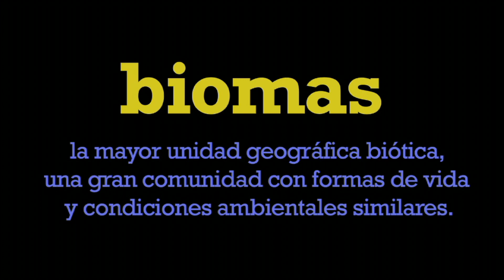Biomas - Más grados 9-12 Ciencia en Harmony Square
Un bioma (del griego «bios», vida), también llamado paisaje bioclimático o áreas bióticas es una determinada parte del planeta que comparte el clima, flora y fauna. Un bioma es el conjunto de ecosistemas característicos de una zona biogeográfica que está definido a partir de su vegetación y de las especies animales que predominan. Es la expresión de las condiciones ecológicas del lugar en el plano regional o continental: el clima y el suelo determinarán las condiciones ecológicas a las que responderán las comunidades de plantas y animales del bioma en cuestión.

En función de la latitud, la temperatura, las precipitaciones y la altitud, en definitiva, y de las características básicas del clima, se puede dividir la tierra en zonas de características semejantes; en cada una de esas zonas se desarrolla una vegetación (fitocenosis) y una fauna (zoocenosis) que cuando están relacionadas, definen un bioma, que comprende las nociones de comunidad y la interacción entre suelo, plantas y animales.

Hay diferentes sistemas para la clasificación de biomas, que en general suelen dividir la tierra en dos grandes grupos —biomas terrestres y biomas acuáticos-, con un número no demasiado grande de biomas. A escala planetaria, la selva tropical densa, la sabana, la estepa, los bosques templados y la tundra, son los grandes biomas que caracterizan la biósfera y que tienen un reparto zonal, es decir, que no superan ciertos valores latitudinales. A escala regional o continental, los biomas son difíciles de definir, en parte porque existen diferentes patrones y también porque sus fronteras suelen ser difusas (véase el concepto de ecotono).

Los biomas a menudo son conocidos por sus nombres locales. Por ejemplo, un bioma de herbazales se conoce como pradera en Norteamérica, sabana en África, estepa en Asia, pampa en Sudamérica y veld en Sudáfrica.

Los biomas terrestres son descritos por la ciencia de la biogeografía. Por extensión, se habla de microbioma para designar la esfera de la vida microbiota.

El concepto de bioma no debe confundirse con otros conceptos similares como el de ecozona —grandes extensiones de la superficie de la tierra donde las plantas y los animales se desarrollan en relativo aislamiento durante largos períodos de tiempo, separados unos de otros por las características geológicas, tales como océanos, grandes desiertos, altas montañas o cordilleras, que forman barreras a la migración de plantas y animales—, hábitat —área que es habitada por una especie particular de animales o plantas— o ecosistema —complejo dinámico compuesto por plantas, animales y microorganismos, y la naturaleza muerta que los rodea actuando en interacción en tanto que unidad funcional —. Las distintas ecorregiones del mundo se agrupan tanto en biomas como en ecozonas.

Los biomas son áreas definidas climática y geográficamente, con similares condiciones ecológicas, tales como las comunidades de plantas y animales,2​ (que a menudo se nombran como ecosistemas). Los biomas están definidos por factores tales como la estructura de las plantas (árboles, arbustos y hierbas), los tipos de hojas (hoja ancha y hoja acicular o agujas), el espaciado de las plantas (cerrado, abierto) y el clima. A diferencia de las ecozonas, los biomas no están definidos por semejanzas genéticas, taxonómicas o históricas. Los biomas con frecuencia se identifican con patrones particulares de sucesión ecológica y vegetación clímax (casi-estado de equilibrio del ecosistema local). Un ecosistema tiene muchos biotopos y un bioma es un tipo mayor de hábitat. Un tipo principal de hábitats, sin embargo, es un compromiso ya que posee una falta de homogeneidad intrínseca.

El bioma está caracterizado fundamentalmente por el clima, en particular, por la temperatura y las precipitaciones. Fue de hecho la distribución zonal de los climas lo que llevó a poner de relieve la zonificación de las tierras a finales del siglo XIX, y después, los biomas. Hay algunos otros parámetros físicos que pueden estar involucrados, como una altitud particular o la existencia de un suelo periódicamente sumergido, por ejemplo. El clima es el factor más importante que determina la distribución de los biomas terrestres y depende de:

La latitud, que al determinar la temperatura y estacionalidad, define los climas polar, subpolar, templado, subtropical y tropical.

La precipitación, que determina los tipos húmedo, subhúmedo, seco o estacional, semiárido y árido. Además, influyen la variación estacional —la lluvia puede estar distribuida uniformemente a lo largo del año o estar marcada por las variaciones estacionales— y el tipo de estaciones —veranos lluviosos, inviernos secos— como en la mayoría de las regiones de la tierra, o a la inversa como en las regiones de clima mediterráneo.
La altitud, que determina los tipos basal, premontano, montano, alpino y nival. En general, el aumento de la altitud causa una distribución de los tipos de hábitats similar al del aumento de la latitud.